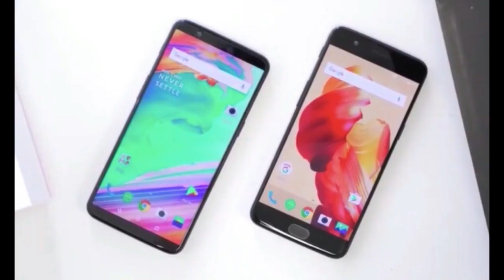4 Hp Terbaru Harga 2 Jutaan Terbaik Maret 2018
1. Xiaomi Redmi 5 dan 5 Plus
2. Infinix Hot S3
3. Asus Zenfone Max Plus (M1)
4. Nubia M2
5. Samsung J2 pro (2018)

SALAM GANDES